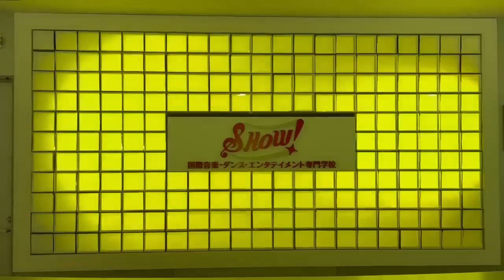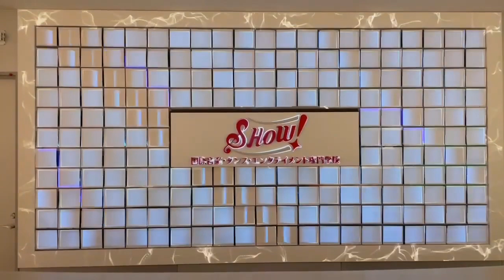学校でプロジェクションマッピング！ 映像空間デザイン科 【SHOW国際音楽・ダンス・エンタテインメント専門学校】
まずは自分の好きな学科を見てみよう♪
夢に繋がる一歩は学校研究から！

＊「Webオープンキャンパス 」はこちらから！
必要なのはスマホだけ。
好きな時間に好きな場所で、いつでもオープンキャンパス が楽しめる！

【国際音楽・ダンス・エンタテイメント専門学校】
LINE:@show